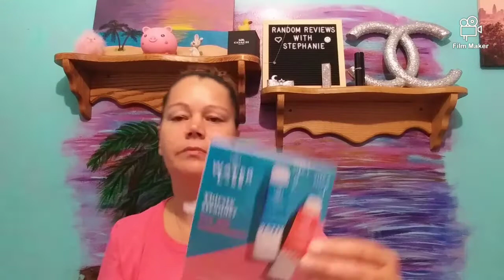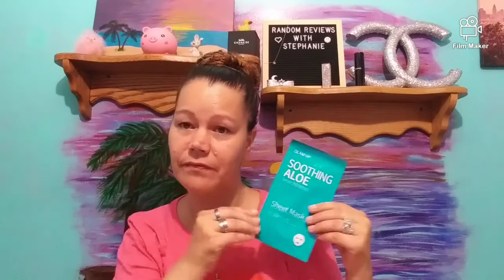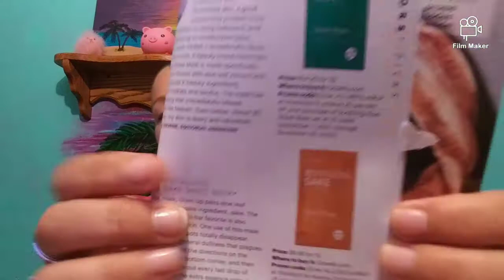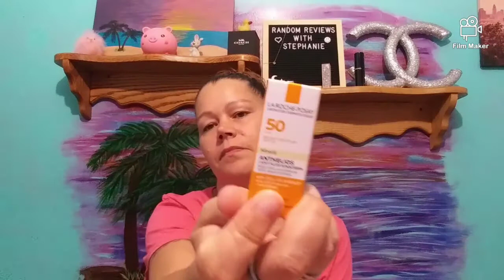Allure September 2020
DHgate
Open my favorite app! Don't wait to get more surprises

Romwe. 10%off
miss muscle box...

Business purposes.